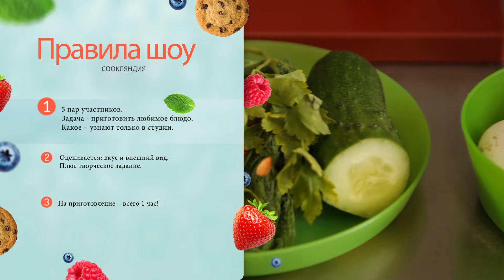Шоу Cookляндия 7 сезона 2 выпуск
Встречайте 2 выпуск 7 сезона  Кулинарного шоу Cookляндия!

  В новом выпуске - новый эксперт Сергей Белохонов, победитель 6 сезона Кулинарного шоу Cookляндия, актер сериала «Краина У», автор и капитан команды «Любимый город», участник "Лига Смеха" на 1+1😱
 Эксперт у нас на опыте, поэтому каждое блюдо оценивал очень внимательно 👀

 Этот выпуск не стал исключением - ведущие Алиса и Даня устраивали тест под названием «Слепой повар» новым участникам!Как думаете, они справились?

 Все участники за свои старания получили подарочки от партнера  Аквапарка Джунгли и школы Speak Up :)